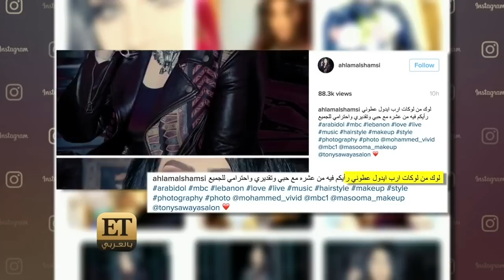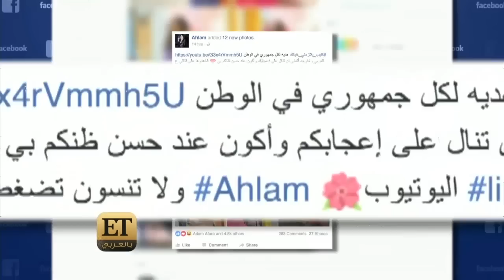ET بالعربي - Star Track Ahlam